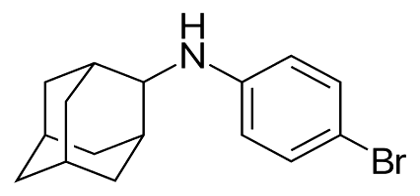Bromantane | Wikipedia audio article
This is an audio version of the Wikipedia Article:
Bromantane

SUMMARY
Bromantane, sold under the brand name Ladasten, is an atypical psychostimulant and anxiolytic drug of the adamantane family related to amantadine and memantine which is used in Russia in the treatment of neurasthenia. Although the effects of the bromantane have been determined to be dependent on the dopaminergic and possibly serotonergic neurotransmitter systems, its exact mechanism of action is unknown, and it is distinct in its properties relative to typical psychostimulants such as amphetamine. Because of its unique aspects, bromantane has sometimes been described instead as an adaptogen and actoprotector.